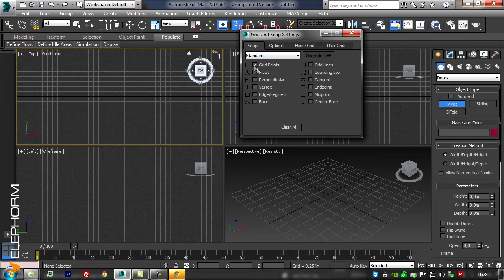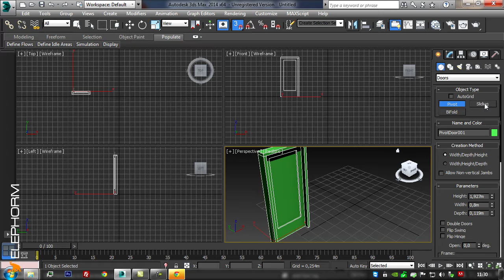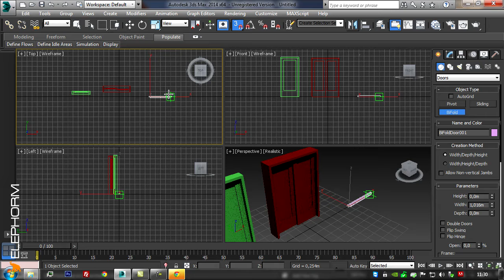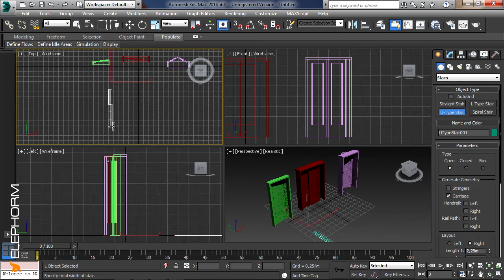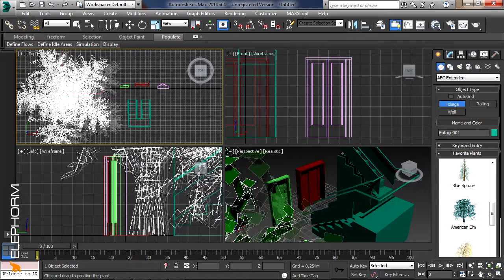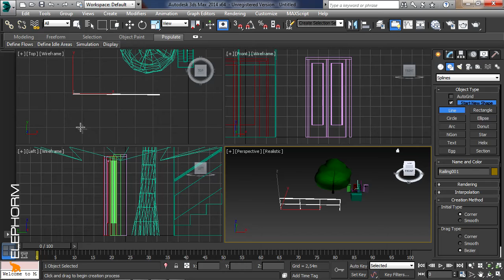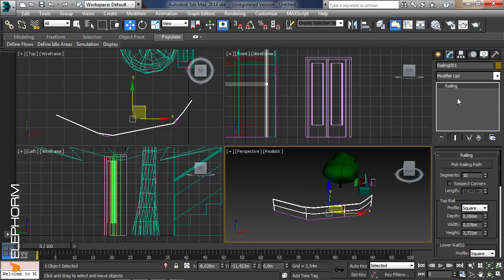AEC models présentation